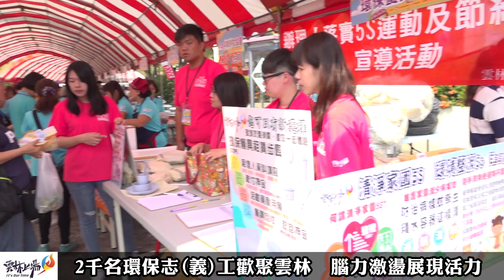2千名環保志義工歡聚雲林 腦力激盪展現活力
行政院環境保護署及雲林縣政府26日在雲林縣立體育館盛大舉行「108年全國環保志(義)工群英會」，來自22個縣(市)超過2,000位環保志(義)工，皆是各縣市初賽脫穎而出的一時之選，參賽者們傾盡全力為所屬縣市爭取榮耀，展開趣味的環境知識競技，環保署長張子敬及雲林縣長張麗善特別親臨會場幫全國環保志（義）工加油打氣，現場氣氛熱鬧滾滾。

今日活動由北港太子聯誼會的電音三太子表演掀開序幕，節奏強烈的電音舞曲一播放，場內所有環保志工都跟著跳起舞來，展現活力四射的一面。率先登場的競賽項目是環保啦啦隊，各縣市參賽隊伍發揮創意，自由運用寶特瓶、塑膠繩、鐵鋁罐等資源回收物，製作獨具風格的環保啦啦隊服裝與道具，並設計富含環保意涵的隊呼，表演相當精彩。

縣長張麗善致詞時表示，歡迎全國各地環保志(義)工們齊聚雲林，透過知識的交換及經驗的分享，包括垃圾分類、減量、資源回收再利用等，一起為保護地球環境盡一份心力，雲林是農業大縣，也是養殖大縣，為防杜非洲豬瘟，雲林縣禁止廚餘養豬，並推動廚餘全堆肥化，全縣廚餘堆肥利用比例已達94%，獲得環保署評鑑廚餘回收再利用優等，豬糞尿則透過大廠帶小廠，將畜牧糞尿資源再利用，降低對河川的汙染，未來雲林會持續努力，將環保工作做得更好。

張縣長還說，希望透過今天的活動，讓大家感受雲林人的熱情，也把雲林的好山好水介紹給大家，雲林剛辦完國際偶戲節，接下來將舉辦國際咖啡節，11月9日歡迎大家來古坑華山喝咖啡、到綠色隧道走一走，也能到雲林沿海看台灣海峽，體驗國境之西的美。

環保署長張子敬表示，環保志工有環境教育、節能減碳、環境綠化、河川巡守、環境清掃、資源回收、綠色生活及消費等7大領域，環境保護是一個全球性的議題，臺灣身為地球村的一員，更不能置身事外，愈來愈多人自發性身體力行並投身環保志工行列，目前地方環保機關環保志工隊已逾3,700隊，環保志工人數也已達18萬人，在推動環保政策上扮演重要的角色，感謝全國環保志(義)工協助推動相關政策，讓各項環保任務能順利推動，期望在中央及地方的努力下，能讓全民共同擁有既環保又健康的良好生活品質。

環保署指出，藉著全國環保志(義)工群英會的辦理，提升環保志(義)工們的環境知識，更提供一個平臺讓志(義)工與其他隊伍相互切磋交流，強化志(義)工凝聚力。今年競賽項目共計4項，融合益智、趣味、團隊之元素進行設計，包括環保啦啦隊、環保金頭腦、環境保衛戰、資源分類王，在競賽過程中以環境知識問答進行互動，達到寓教於樂的目的，並讓志(義)工發揮團隊合作精神及環保知識與技能。此外，更設計了一系列的闖關活動，向社會大眾宣導廉政專線、檢舉獎金等主題，以活潑的互動，提升民眾對廉能政府的瞭解及支持。

環保署表示，今日活動特地選擇雲林在地特色伴手禮御品油膏、清醬油、模範米等作為參加獎，獎勵全國各地方遠道而來的參賽志(義)工；此外，雲林縣政府也安排多項在地美食商家於現場設攤，邀請全國環保志(義)工朋友共同享用雲林在地特色美食，共同推動善循環善經濟。